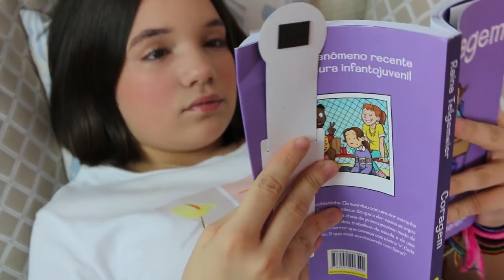DICAS DO QUE FAZER NA QUARENTENA ♡ Giulia Benite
♡ Tik Tok • giuliabenite
♡ Face • Giulia Benite